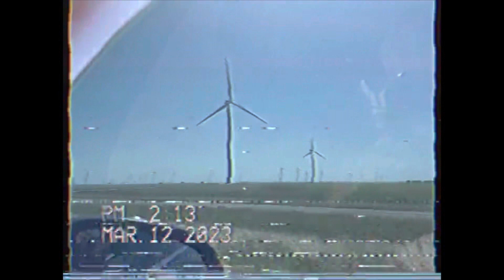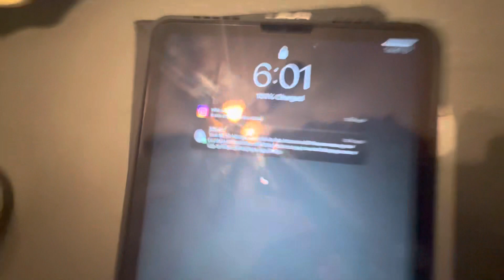Vacation vlog day 1 (too tired)